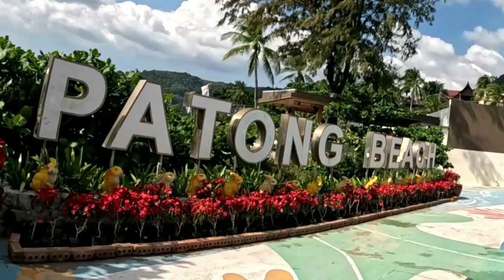Bike ride North end of the beach to Jungceylon centre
I begin my bike journey from the roundabout located at the North end of Patong Beach.
The air is filled with the salty smell of the sea, I head up Phrabaramee Road, and at the first junction, I turn right onto Rat Uthit Song Roi Pi Road.
A bustling street with shops, hotels, and restaurants lining the sides, As I continue along the road, I pass by the Novotel hotel on my left, On my right, I see the Ban Sai Nam Yen school, which is a charming building with colourful walls
Further ahead on my right, Is the vibrant and lively Bangla Road, which is famous for its nightlife and entertainment. And then I reach the Jungceylon and Central shopping centres